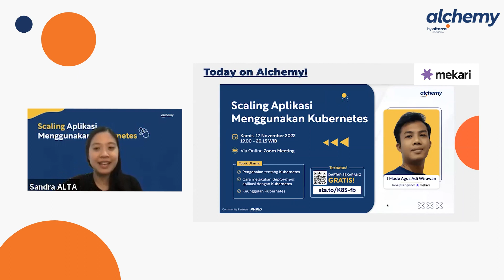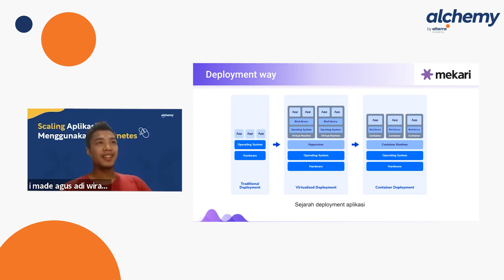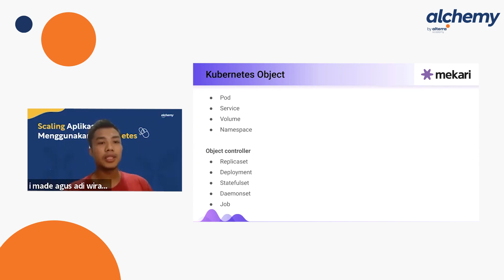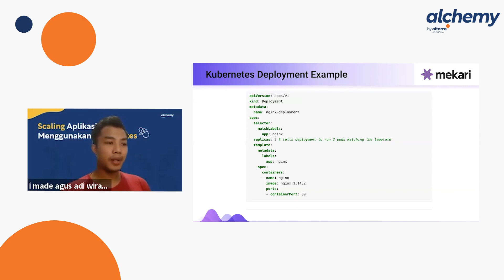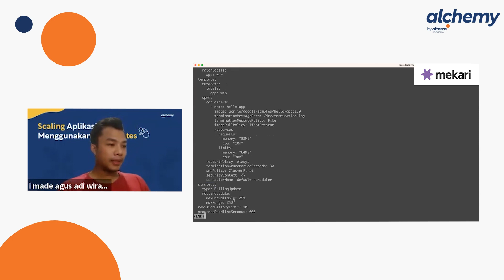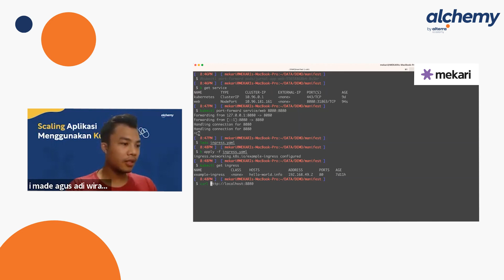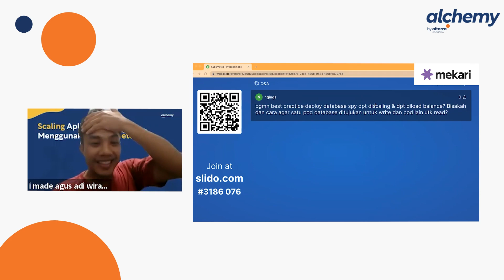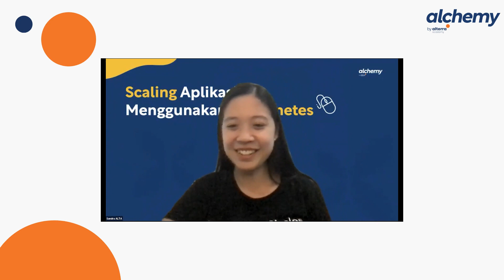Scaling Aplikasi Menggunakan Kubernetes By I Made Agus Adi Wirawan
Kubernetes? Apaan tuh? 😳

Saat mengembangkan aplikasi, pastinya kamu mau dong project tersebut bisa berjalan dengan baik?

Tapi, kalau proses software development menjadi semakin kompleks, gimana cara membuatnya tetap ringkas dan cepat?

Nah, Kubernetes bisa jadi salah satu solusinya!

Di AlchemyVideos kali ini, I Made Agus Wirawan akan hadir untuk membahas tentang Kubernetes!